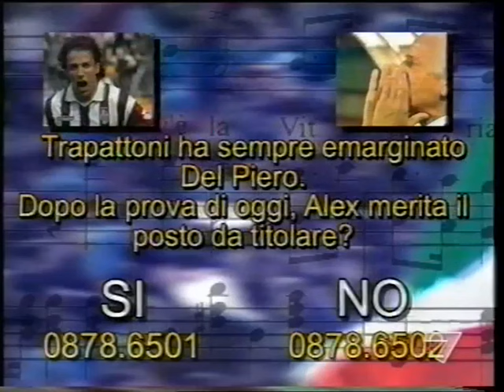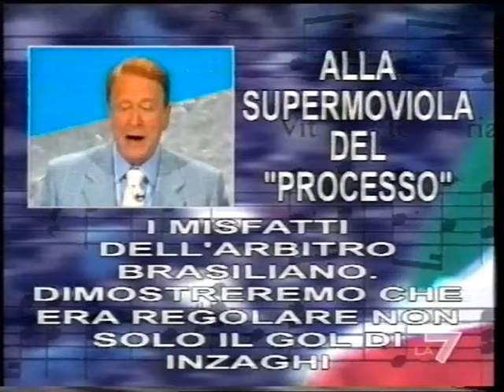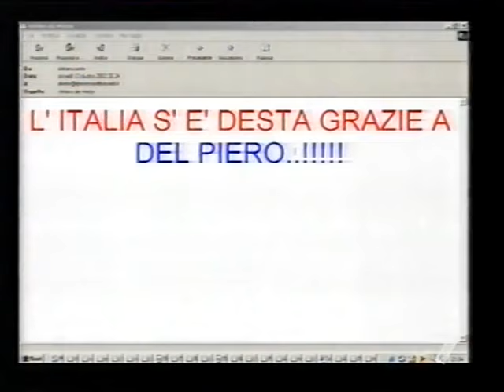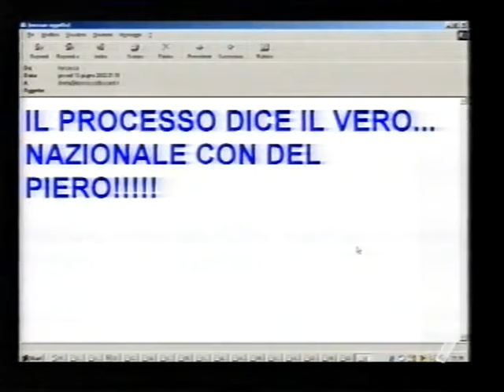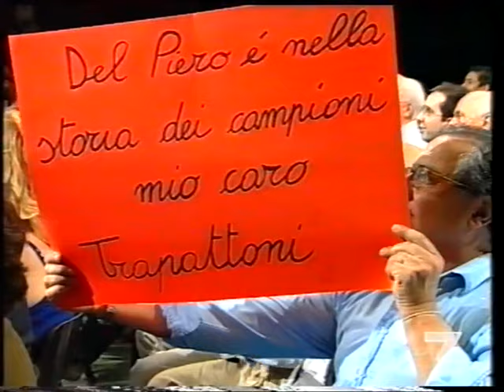Il Processo di Biscardi speciale mondiali 13-06-2002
Puntata post partita Italia-Messico Mondiali 2002